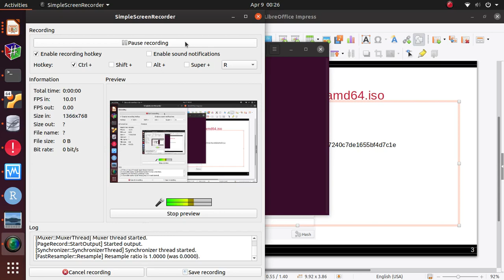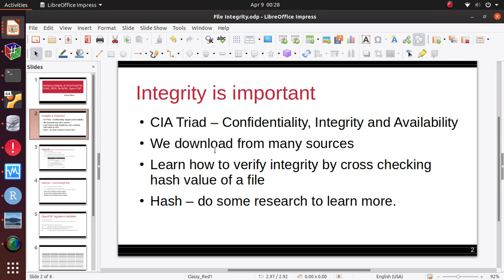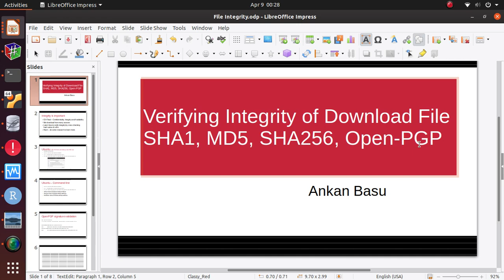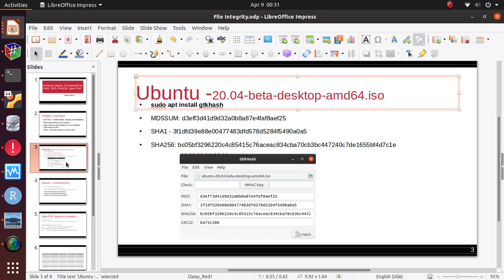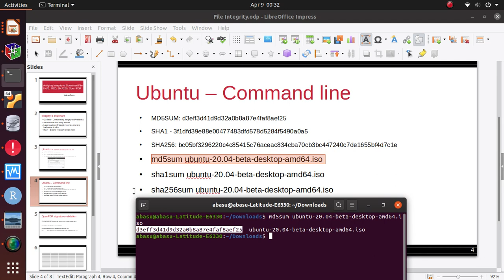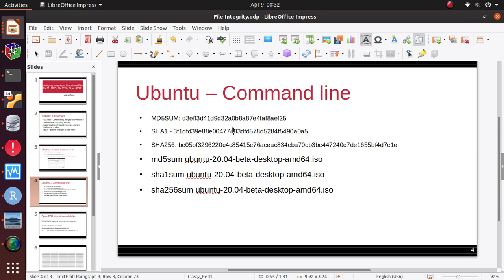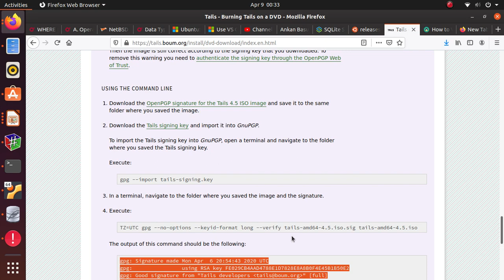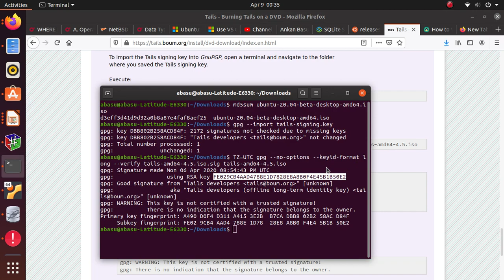File Integrity Check in Ubuntu 19.10 Linux - SHA1, SHA256, MD5, Open-PGP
Verify File integrity using hash - SHA1, SHA256, MD5, OpenPGP.

CIA Triad – Confidentiality, Integrity and Availability.
We download from many sources.
Learn how to verify integrity by cross checking hash value of a file

Hash – one way function.

GUI - sudo apt install gtkhash
Command-line - use MD5SUM, SHA1SUM or SHA256SUM

OpenPGP, import signature key to gpg.